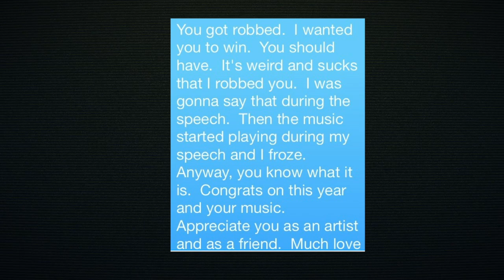Macklemore Speaks On Regretting Kendrick Lamar Grammys Text + Nipsey Hussle Visual Album Drop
Teddy Mora, Melissa Rios, and DJ Carisma of the Power 106 Morning Show are back to celebrate the news of the late Nipsey Hussle's legacy continuing to impact all of Hip Hop with the upcoming release of 'The Marathon' visual album experience that's dropping this Friday. Also in the Dose, Trey Songz is shaking the internet right now with an alleged nude video that has surfaced and has the ladies going mad! The Morning Show trio also speak on Macklemore rehashing one of the biggest slights in rap Grammy history involving Kendrick Lamar.